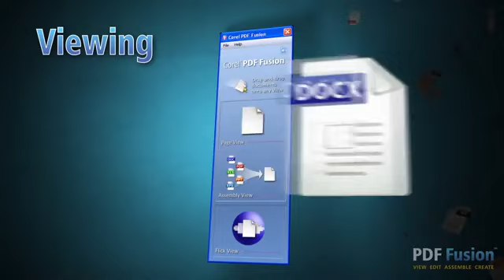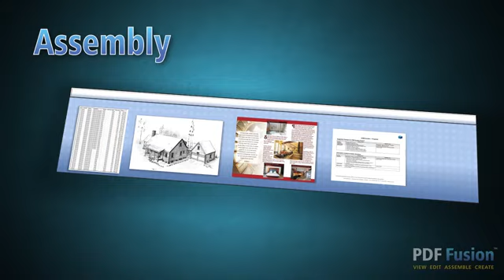PDF Fusion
Trvalá licence.Corel PDF Fusion v češtině nabízí následující funkce: Zobrazení a úpravy: Umožňuje otevírat a upravovat existující soubory PDF, přidávat poznámky, zvýraznění a další úpravy.Vytváření PDF: Můžete vytvářet soubory PDF z různých formátů dokumentů, jako jsou soubory Word, Excel, PowerPoint a obrázky.Kombinování dokumentů: Umožňuje sloučit více dokumentů a souborů PDF do jednoho souboru PDF.Konverze: Nabízí možnosti konvertování PDF do jiných formátů, jako jsou Word, Excel a RTF, a naopak.Intuitivní rozhraní: Disponuje uživatelsky přívětivým rozhraním, které usnadňuje využívání všech funkcí.. Telefon 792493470. Inzerát najdete zde